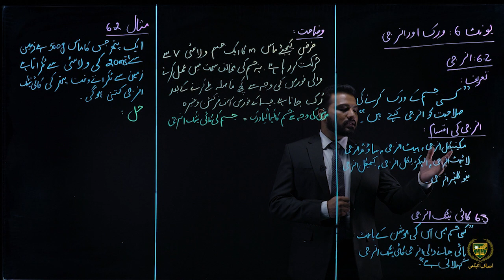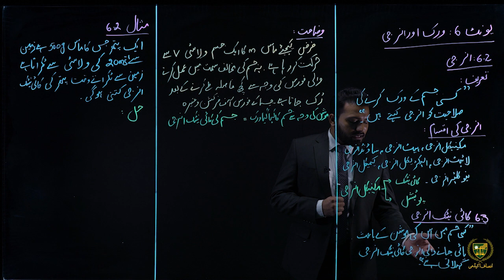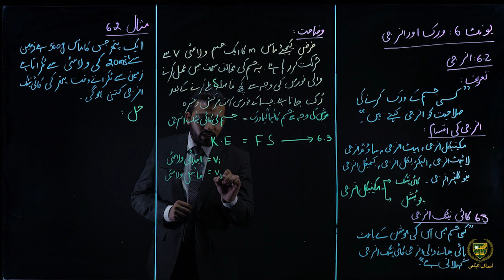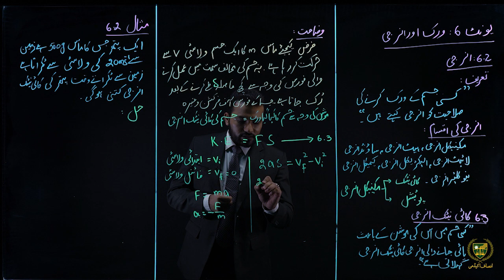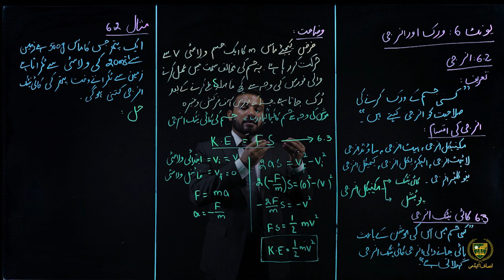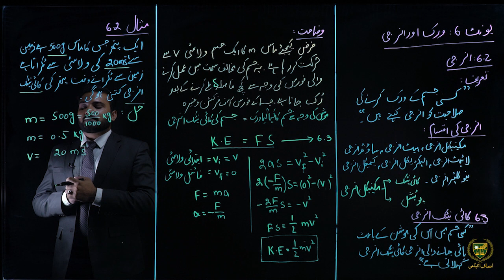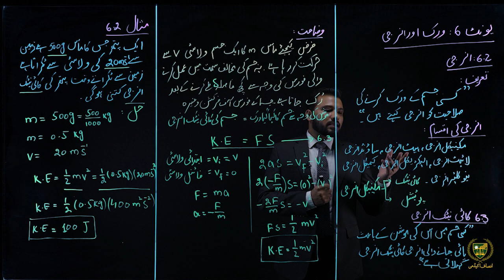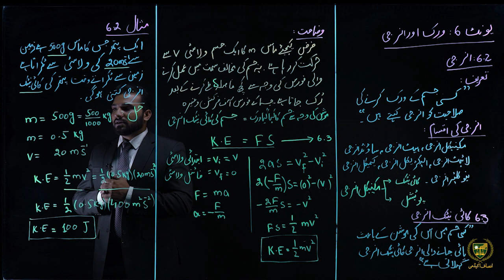9th phy chapter 6 Lecture 6.2||انرجی کائی نیٹک انرجی